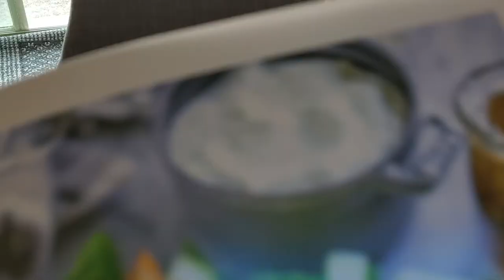Tzatziki in a Thunderstorm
Quick batch of easy tzatziki Greek dressing during a Colorado afternoon thunderstorms. Will be giving a garden tour soon with a sad plant loss. And if we are lucky Steve will let me film his secret banana bread creation.